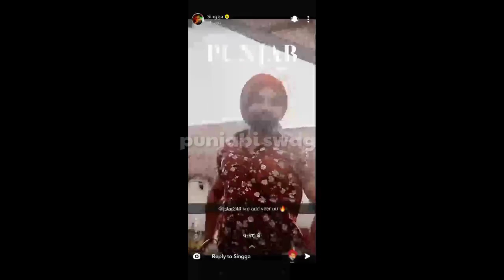Dil Sambh lai sinnga | singga New song | Karan aujla New song | Karan aujla News today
Singga New song | Karan aujla New song | Karan aujla album songs | dil sambh lai sinnga |

punjabiswag10